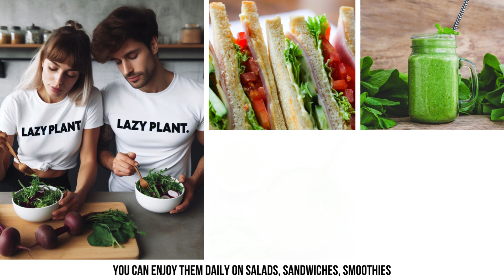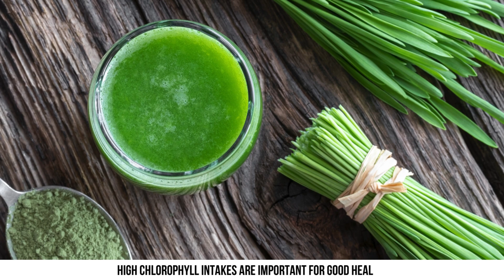Carrot isn't the richest food in Carotenoids!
Carotenoids, such as beta-carotene, lutein, and zeaxanthin, are plentiful in foods like carrots, spinach, sweet potatoes, turnips, dandelion, collard greens, beets, and chicory greens. However, the highest concentrations are found in moringa powder.

As it's one of the world’s largest platforms for supplements and wellness products, it offers unbeatable prices and huge daily deals.

Chapters
00:11 What are carotenoids?
01:08 Foods rich in beta-carotene.
01:44 Foods rich in lutein and zeaxanthin.
02:02 Which spices are packed with carotenoids?
02:15 Foods rich in other carotenoids.
02:36 What’s the recommended daily intake?
03:19 What’s the richest food in carotenoids?

“Let food be thy medicine, and let medicine be thy food”- Hippocrates.